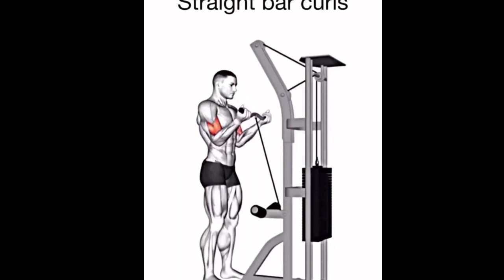Build your confidence 💪youtubechannel